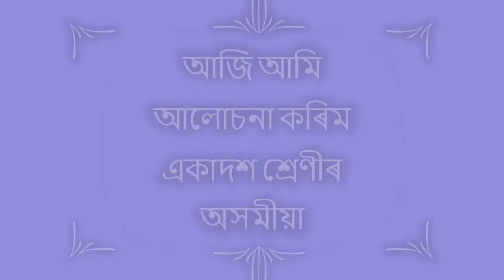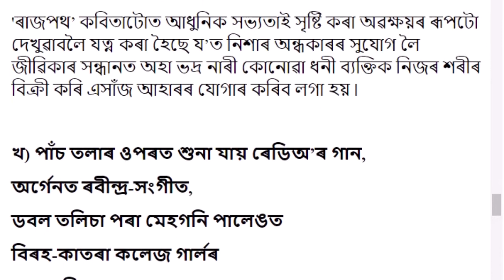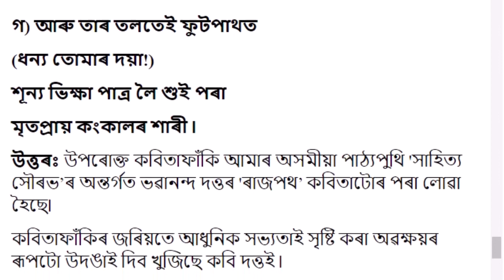ৰাজপথ| গোট ৩ | Chapter 6 | Class 11 Assamese Question and Answer | Assamese Medium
Class 11 Assamese Book Solution
Subject: Class 11 Assamese
Video Editor: Porishmita Hazarika
Author: Sangeeta Das
Thumbnail Design: Sourab Bora